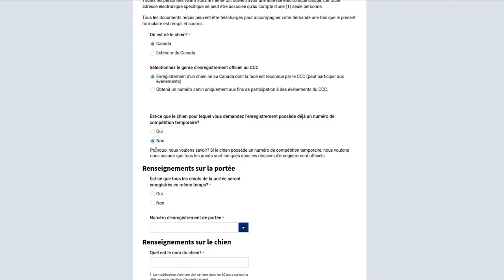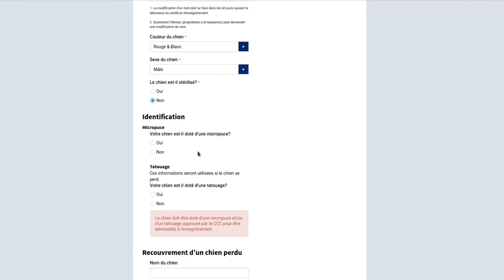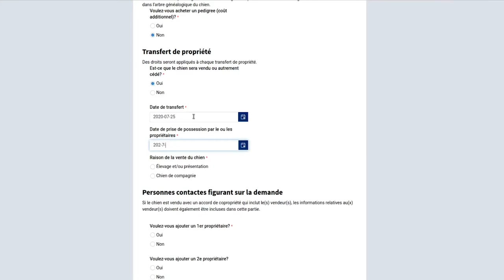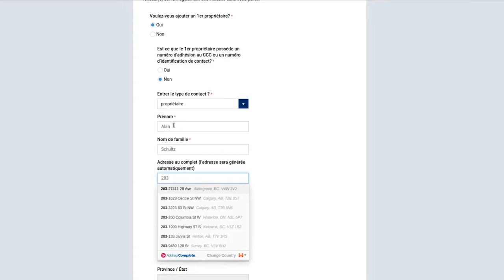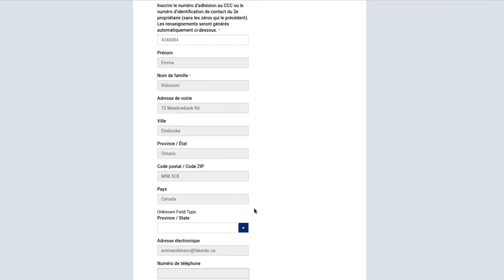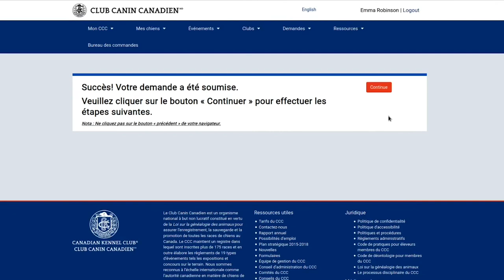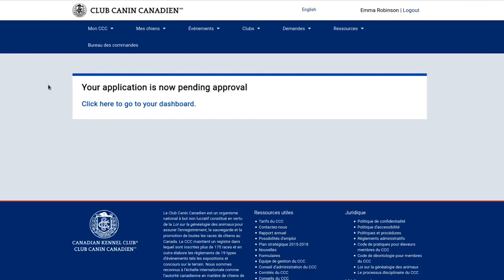Comment remplir une demande d'enregistrement de chien avec copropriété en ligne